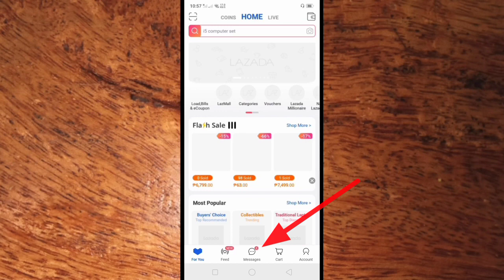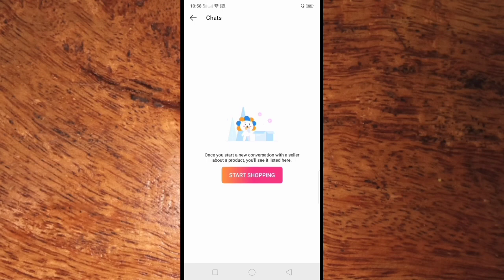How to Delete Chat on Lazada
Do you want to delete a chat in your Lazada account using a mobile phone.  In this tutorial I will teach you how to delete chat on Lazada.

Thanks...